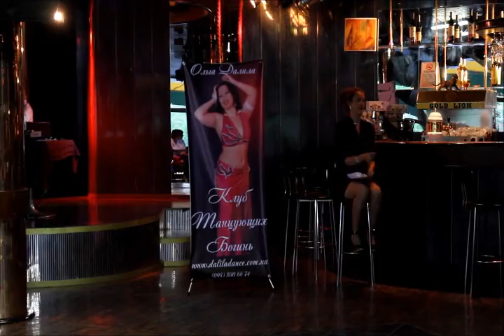Tribal & Belly dance party "Rotation of styles"2012 - Tribal studio ''CeFeya''